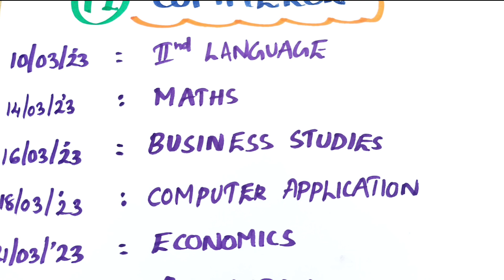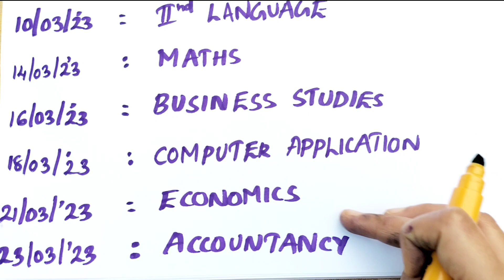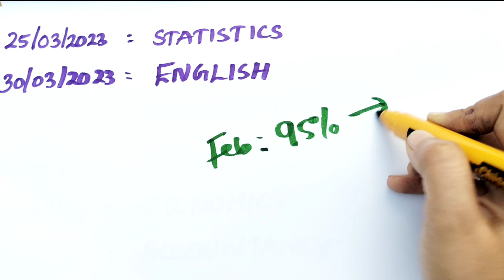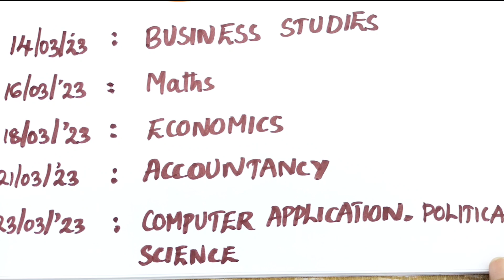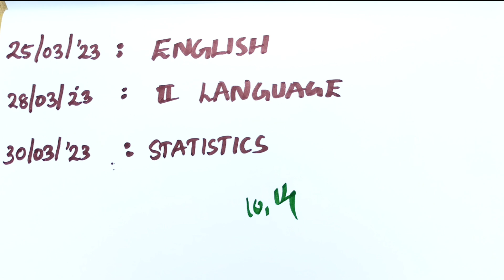✍️പുതിയ തുടക്കം✍️ public exam SPECIAL 🔥 PLUSONE & PLUSTWO🔥🔥